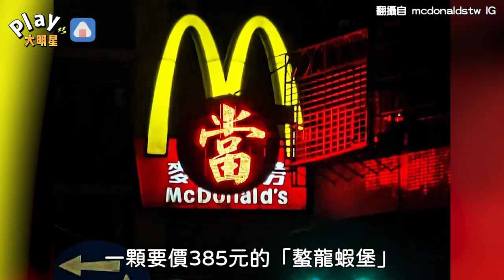「螯龍蝦堡」真實口感到底如何？ 館長吃完一口露出詭異的表情